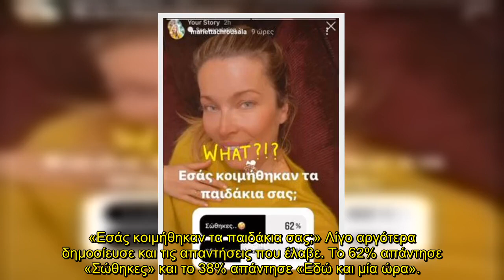Το αγανακτισμένο Q&A της Μαριέττας Χρουσαλά - «Εσάς κοιμήθηκαν;»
Η Μαριέττα Χρουσαλά φαίνεται να απολαμβάνει ιδιαίτερα τις οικογενειακές στιγμές, που ζει στο πλάι του Λέοντα Πατίτσα καθώς το ζευγάρι έχει φτιάξει μια πολύ όμορφη οικογένεια. Τις ώρες που είναι ήρεμη και τα παιδάκια της ξεκουράζονται συχνά η παρουσιάστρια ασχολείται με το Ιnstagram.